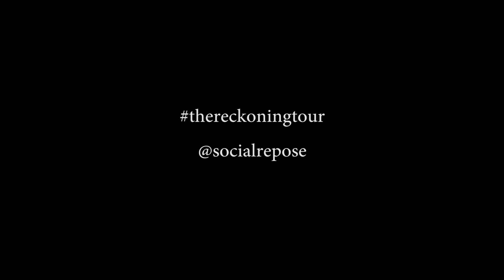Day 3 of the Reckoning Tour